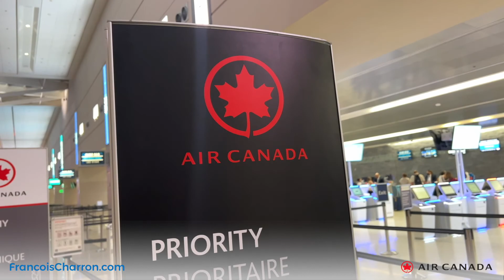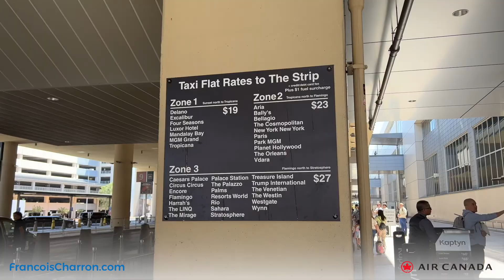Meilleurs conseils de vols et transports à Las vegas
Le choix de vos prochaines vacances s’est arrêté sur Las Vegas, la ville du péché? Je vous explique toutes les astuces de déplacement que j’ai développé au fil des années, du vol d’avion pour s’y rendre à la manière de s’y déplacer, que ce soit en voiture ou à pied.

Ah, Las Vegas, ses casinos, son abondance…ça vaut la peine d’y aller, mais la plupart du temps, on n’y passe qu’un court séjour.

Évidemment, ça fait en sorte qu’on essaie de maximiser le temps qu’on y passe parce qu’on n’a pas de temps à perdre.

Voici donc un petit guide qui rassemble mes trucs et conseils basés que j’ai accumulés au fil du temps, alors que ça fait plusieurs années que j’y vais au moins une fois tous les ans.

L'équipe de francoischarron.com voyage à bord d'Air Canada

Épisodes filmés en 4K avec iPhone